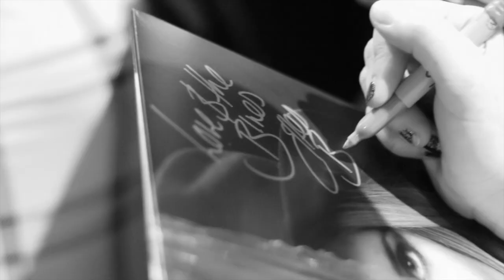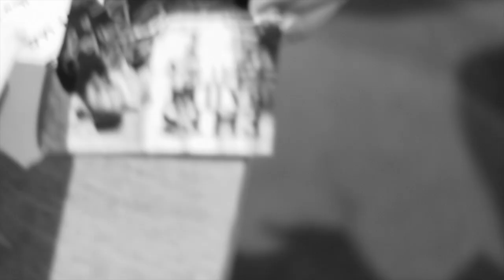Elles Bailey - Angel From Montgomery Live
Elles Bailey and her band Live at Christchurch Clifton playing there version of Angel From Montgomery. October 2017